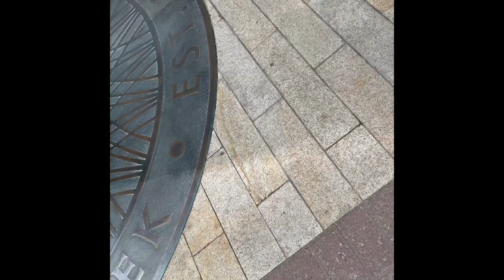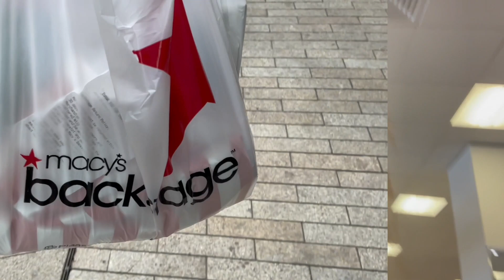Femme & Stud Switch Styles | Outfit Swap Challenge | Couples Edition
❗️On our way to 1k subscribers so don't forget to hit the button with the bell if you have not already.